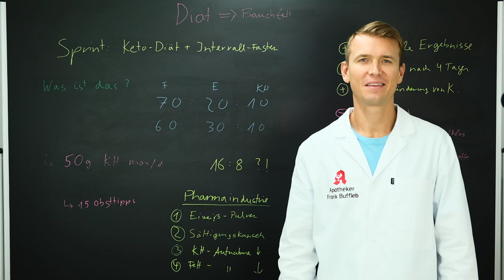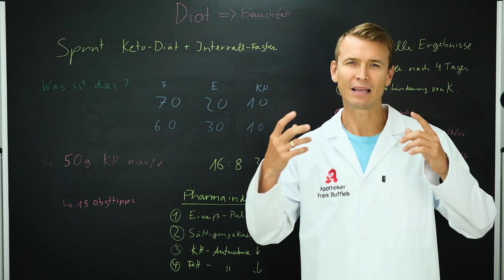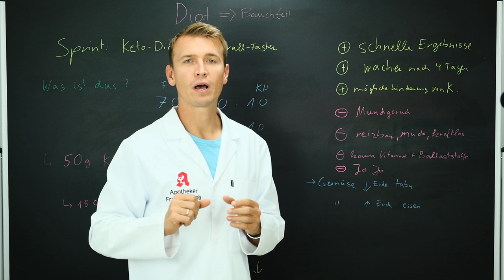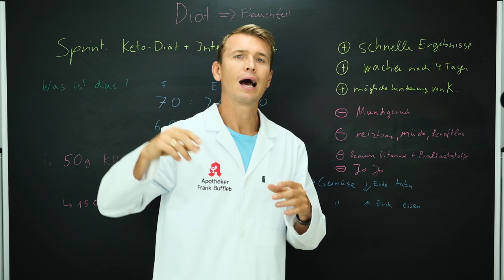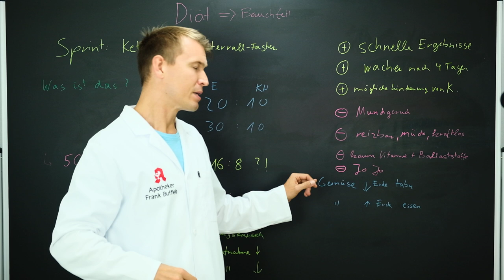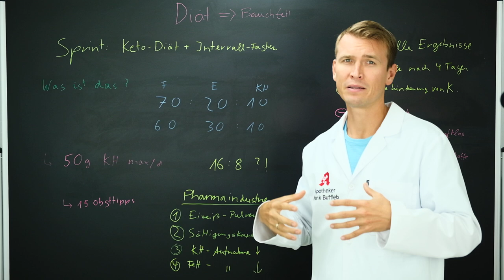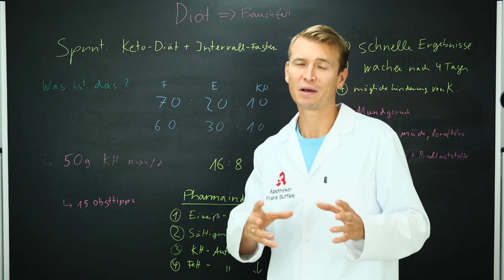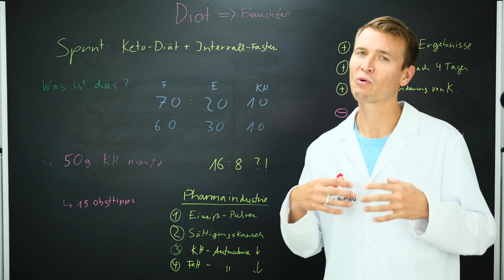Weg mit dem Speck! Schnell abnehmen - Vor- und Nachteile der Keto-Diät und des Intervall-Fastens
Wichtig: Diese Diätform ist nicht die gesündeste, ist aber über einen kurzen (!!!) Zeitraum hilfreich, wenn du schnell abnehmen möchtest. Nach spätestens 4-6 Wochen solltest du deine Ernährung aber auf eine gesunde Ernährungsweise umstellen.

☀ Vor- und Nachteile
☀ Dauer der Ernährungsumstellung
☀ Nahrungsergänzungsmittel
☀ Krankheit und Ernährungsumstellung